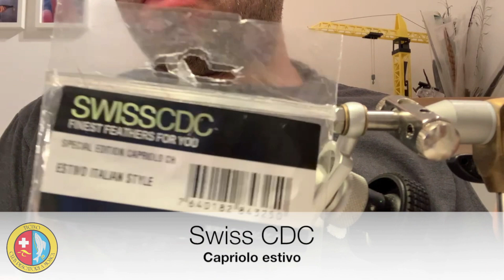Sedge in pelo - Fly tying con Cristian Ottonetti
Costruzione di una sedge in pelo a cura di Cristian Ottonetti, membro e istruttore del Club pescatori a mosca Ticino.